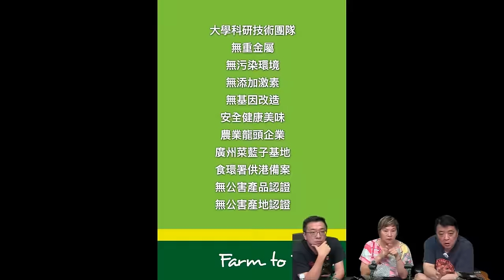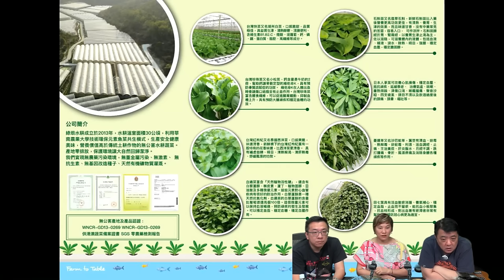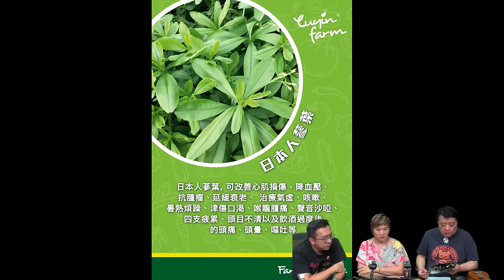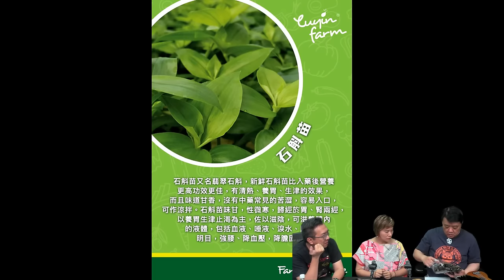啤梨頻道 20240724 P4 水耕菜為何難以取代泥耕菜？室內水耕菜與戶外水耕菜大不同！/水耕菜的發展由西洋菜到唐菜的竅門！/啤梨哥為咗搵食可以去到幾盡？！